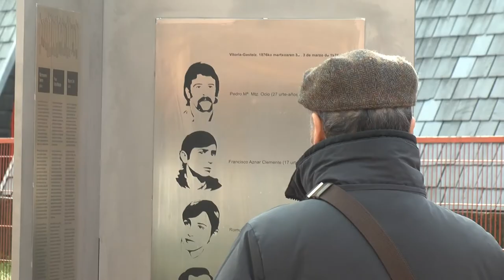Martxoak 3, Gasteiz: aldaketa bidean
EHBilduk 1976ko martxoaren 3an Gasteizen eraildako langileak omendu ditu Gasteizen.

Resumen del homenaje de EHBildu a los trabajadores asesinados el 3 de marzo de 1976 en Gasteiz.